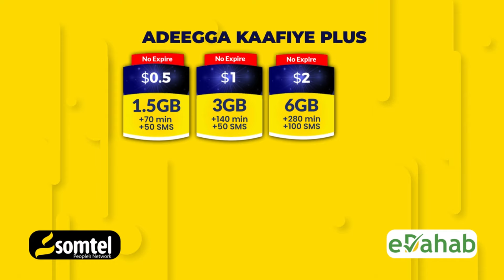Faah Faahin: Ugaas Lagu Dilay Gobolka Gedo iyo xiisad ka taagan.